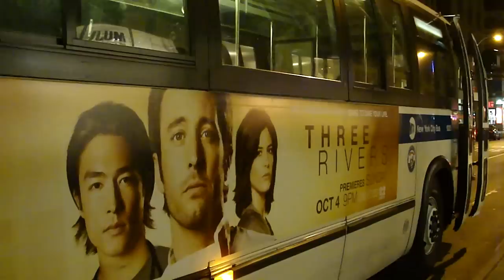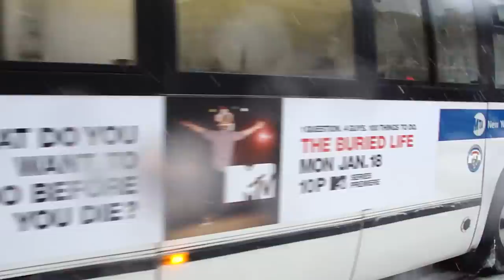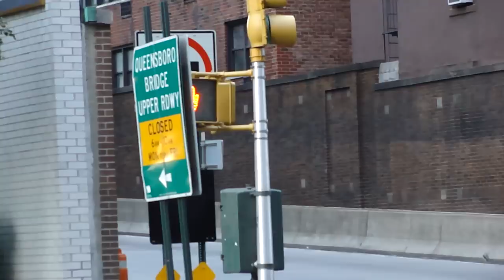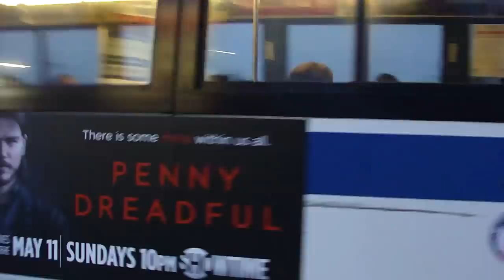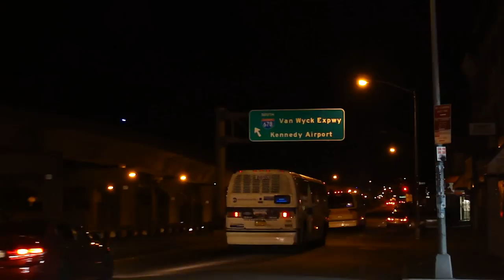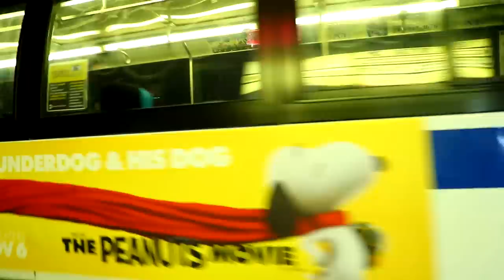MTA New York City Bus & MTA Bus Company : The Retired 1996 Nova Bus RTS-06 Fleet (8750-9349)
This is the first of three to four compilation videos of the Nova Bus RTS-06 fleet.

This fleet of buses lasted roughly about 22 years in service in both Express(buses 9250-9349) & Local service. They entered service at MTA Bus in around 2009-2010, when the first 9300-series buses were sent over to LaGuardia Depot from Ulmer Park Depot to retire the older RTS buses.

The last buses in this fleet ended service at LaGuardia Depot last year.

This video is 1 hour of footage from my 12 years of filming this fleet of buses, in every borough but Staten Island. These buses were powered by a Detroit Diesel Series 50 DDEC engine with an Allison VR-731 transmission. However, there were some differences in the fleet, as 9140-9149 had Cummins M11E engines, and 9048 and a few others had Series 50 EGR engines.